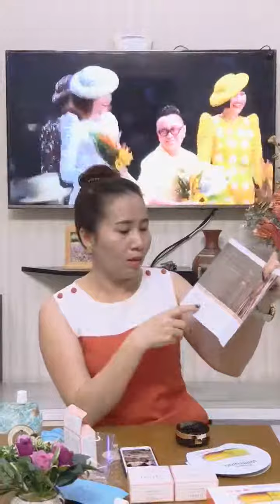MISSI - Live stream mua 1 tặng 1 Nước Chống Nắng Dưỡng Da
Missi chuyên cung cấp nước hoa - mỹ phẩm chính hãng